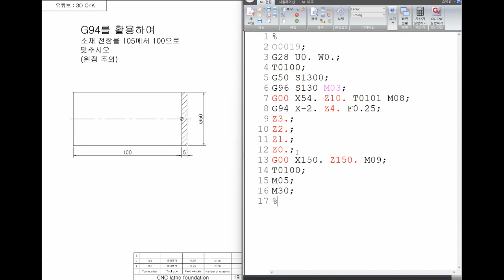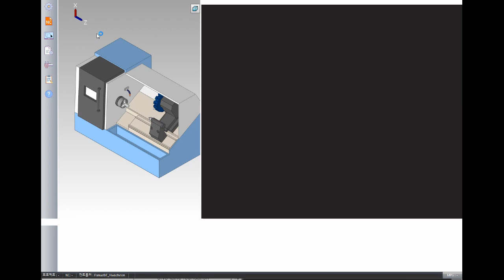19강 G94 소재 전장 맞추기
코로나19로  현장에서 강의를 듣는게 참으로 어렵게 되었습니다.
조금이나마 도움을 드리고자 강의를 준비 했습니다.
많은 도움이 되길 기원합니다.
여러분들에 이해를 돕기 위해서 시물레이션 프로그램 GV-CNC를
사용했습니다.
 GV-CNC 교육용 프로그램을 무료로 사용 할 수 있도록 해준
큐빅테크에 감사에 말씀을 드립니다.